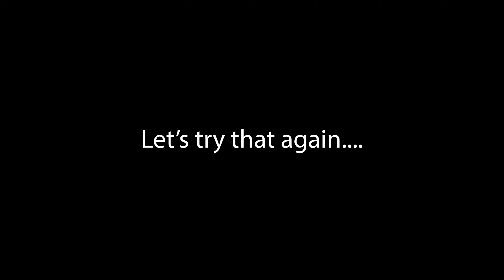Sora in Smash, But I Main The C-Stick